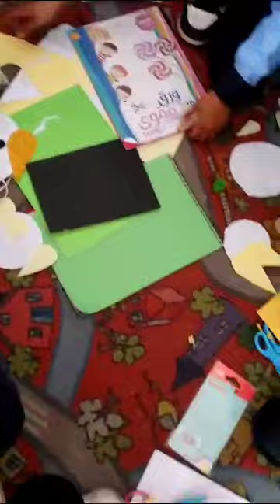استراتيجية عمل يدوي قص ولصق شكل كلب من حصة الفنية لصف ثالث ب مع أ/آيات الجائفي _فرع التحرير